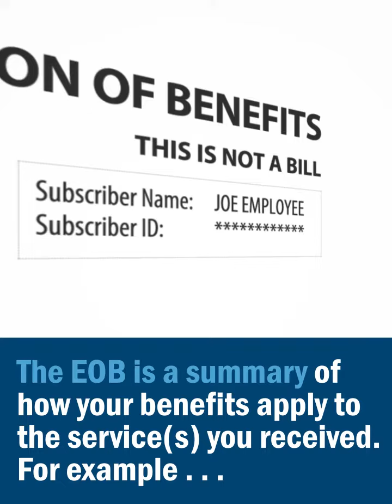Understanding your Explanation of Benefits EOB